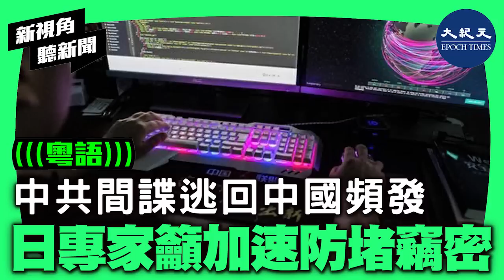四月初一中國男子承認竊取日本技術，並在約談後離開了日本。近年來，與中共有關的竊取日本機密事件頻發，日本前情報專家呼籲加速制定法律、詳查接觸機密資訊人員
中共間諜逃回中國頻發  日專家籲加速防堵竊密